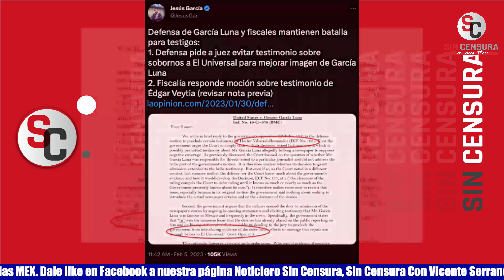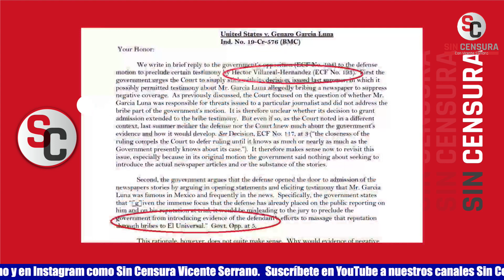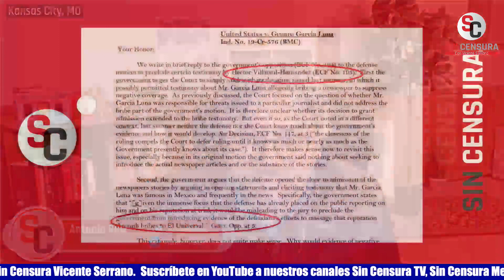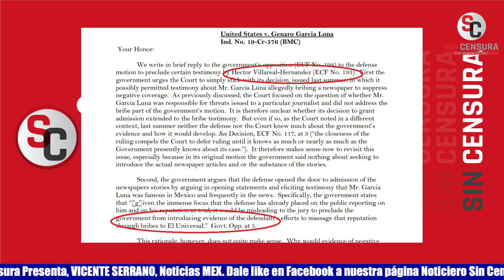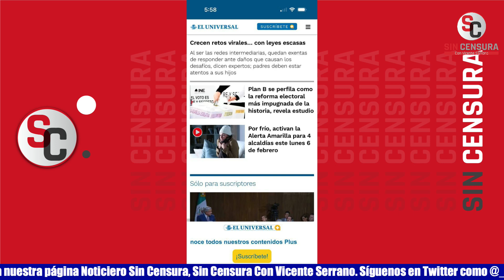¡PUERCOS! QUIEREN CENSURAR CHAYOTES DE GARCÍA LUNA A EL UNIVERSAL, CUANDO RIVA ERA DIR. EDITORIAL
Los abogados de Genaro García Luna tratan de ocultar el cochinero que el exsecretario de Seguridad Pública de Felipe Calderón tenía con los chayotes que daba a medios de comunicación. El periodista Jesús García reveló con documentos que la defensa de García Luna le solicitó al juez Brian Cogan, literalmente, que no permita que la Fiscalía exhiba los sobornos que habría dado su cliente al periódico El Universal para que promovieran una imagen positiva de él durante el sexenio calderonista, cuando el director editorial de El Universal era Raymundo Riva Palacio